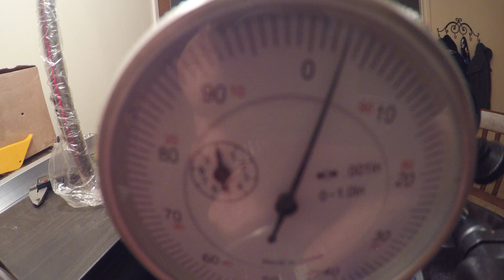Turning A Shaft On A Mini Lathe (Part 1)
showing how making shafts can be done with the harbor frieght mini lathe.